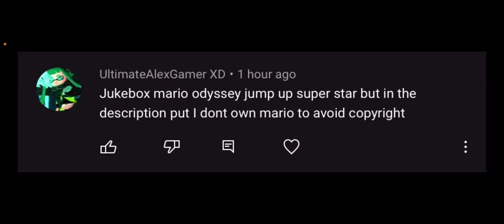Jukebox robot Jump up superstar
I don’t own Mario, plus I have an announcement in my next video so please don’t request anymore for now!